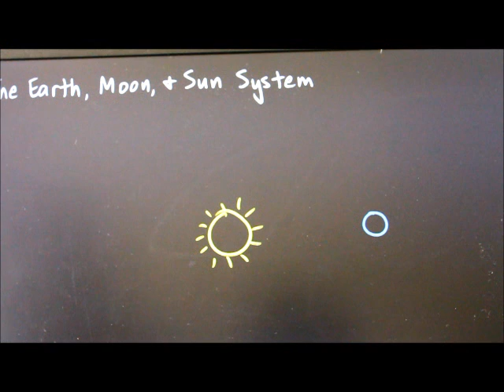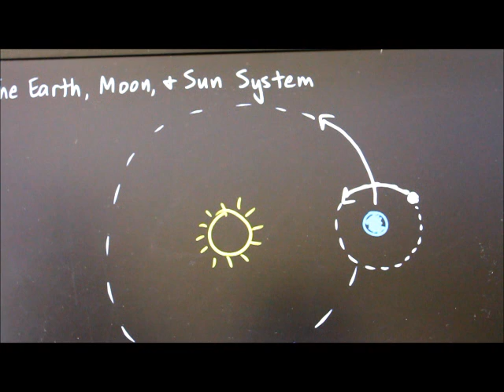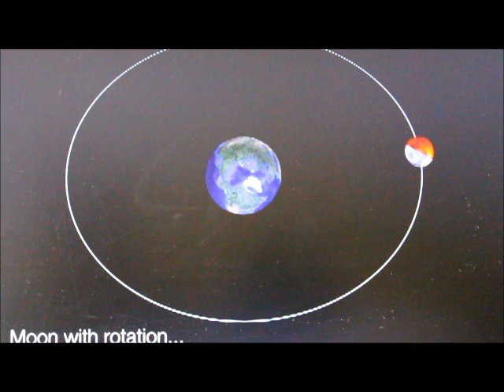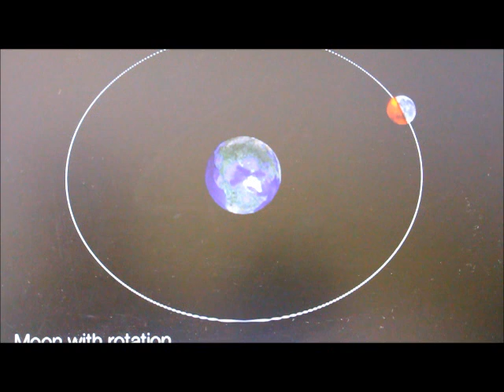Heatwaves and Heavy snow ! Why ?. Ken Ring explains.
Hello Viewers, this is a recent blog from ken Ring, explaining the process for why we are experiencing heatwaves and heavy snow.
At first glance there should be no connection between severe cold and severe heat, the two hemispheres being on opposite sides of the globe. But the current severity of summers and winters is no coincidence. What causes one also causes the other according to lunar weather science. To understand this we need to revisit what causes weather.

There is a tide in the atmosphere, whereby the air varies in height daily according to the position of the moon. There are two things trying to get through our insulating air barrier; heat from the sun during daylight hours and the cold from space at night. The varying height of the air allows more or less of either of these through.

We can map the air tide pattern and then extrapolate forward, asking what factors would vary the air tide the most, much as we can ask what varies the height of the sea. When we have worked out the timing of main variables we can calculate forward for seasons in the future. Then we can predict which months of which years the air tide might be susceptible to increased heat coming through to the ground for summer, or when more ground heat is likely to be lost in winter.

One moon cycle is the daily one we observe when the moon appears to come up and over us, rising on the horizon, reaching a highest point, then setting below the horizon, this repeating 48 minutes later the following day. This is an illusion because the moon is not really going around us -- the whole earth is rotating under the moon once every 24-hours.

We also notice the moon changes its shape from one day to the next as it works its way through the sky, orbiting planet Earth once a month. This is another illusion as it is always spherical and only changes its angle to the sun as seen from earth. So we are turning under the moon daily, and it is going around us monthly.

The moon is not equidistance from earth at all times in the month. This distance varies over 27-days. There is a closest-distance day, called perigee, and 14 days later a furthest-away day called apogee. Not all perigees are created equal. Some are closer than others and over a season, averagely closer than during other seasons. Closer perigees may span a summer, spring, autumn or winter and may span both a summer and the following winter.

The effects of perigees are to exaggerate seasonal temperatures because they magnify the air tide. Closer perigees always bring more extreme weather. Winters are colder and summers hotter due to the closeness of perigees about every four years. But there is still more.

Orbiting earth once a month the moon also slowly drifts (currently) 20 degrees of earth's latitude north of the equator then 13 days later 20 degrees south of equator. This is called 'declination' and is also a 27-day turnabout. We call moon-furthest-south southern declination. Southern declination days June to August give warmth to the northern hemisphere and can bring polar blasts to us.

These three cycles, moon phase, perigee and declination are out of synch with each other, but occur together on or near the same day approximately twice per year, and collectively every 9-years right smack in the middle of summer and winter months. Northern summer heatwaves and southern severe cold will be expected when closer perigee and southern declination days combine between June and August.

Perigee+declination is not the only factor that can bring heat or cold to a season, but can be the one that breaks previous records. The solar cycle can also play a part as in 2010 when all countries had colder winters due to solar minimum, when the sun was "asleep".

The northern hemisphere summer of 2012 was hot and the southern hemisphere cold because perigee and southern declination happened on same days during June and July then started to move apart in late August. It is the same situation this year. But next year will possibly not be so hot and cold, because perigees in June through August occur not on southern declination but a few days past it.

Nine years ago saw the last time closer perigees and southern declinations came on same days between June and August. In 2003 and 2004 heatwaves in Europe were record-breaking. Our 2003 and 2004 winters brought savage cold at times. Nine years before that in 1995 heatwaves came to the northern hemisphere and we had a good ski season until mid September. This particular cycle comes around again in 2022.